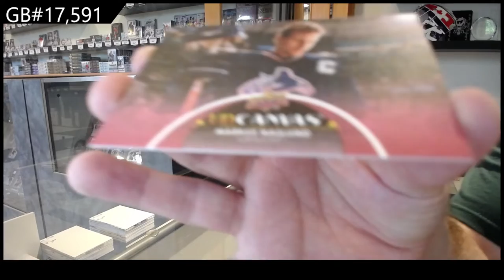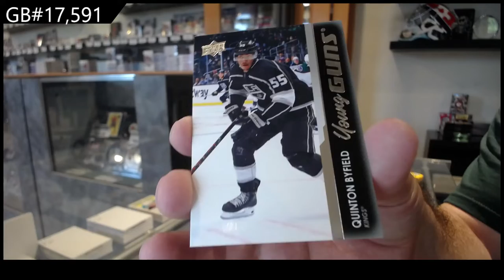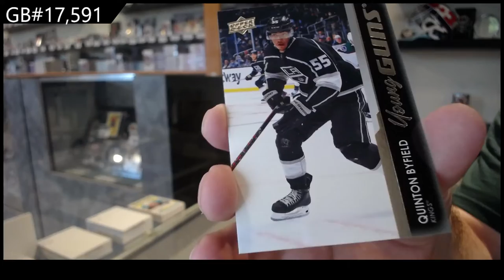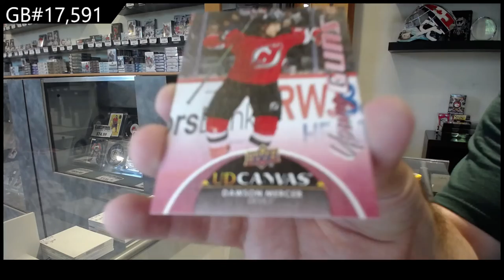21-22 Upper Deck Series 2 Hockey 2 Box Break - C&C GB #17,591